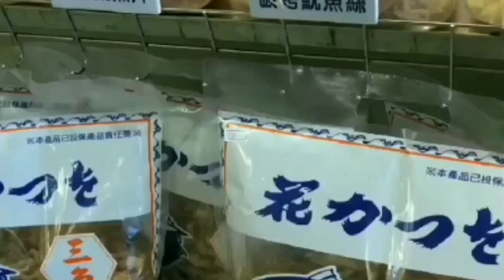Taiwan Travel Vlog/Taiwan Travel Guide: Trip to Taipei Taiwan/Authentic Taiwanese Food (stinky tofu)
Taiwan travel vlog, Taiwan travel guide, when in Taiwan, authentic Taiwanese food, stinky tofu